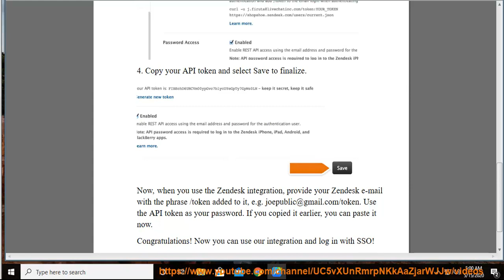Integrate LiveChat with Zendesk using SSO login (2023 Updated)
Hit & Integrate LiveChat with Zendesk using SSO login later.

Here are the steps on how to integrate LiveChat with Zendesk using SSO login:

1. Go to the LiveChat website and sign up for an account.
2. Once you have signed up, add the LiveChat widget to your website.
3. Go to the LiveChat settings and connect your Zendesk account.
4. Once you have connected your Zendesk account, you will be able to see a "Zendesk" tab in the settings.
5. In the "Zendesk" tab, copy the Zendesk SSO URL.
6. Go to your Zendesk account and go to the **Administration** - **Authentication** - **Single Sign-On** page.
7. In the **Single Sign-On** page, click on the **Add Provider** button.
8. In the **Add Provider** page, select the **LiveChat** provider.
9. In the **LiveChat** provider settings, paste the Zendesk SSO URL that you copied in step 5.
10. Click on the **Save** button.

Once you have integrated LiveChat with Zendesk using SSO login, you will be able to log in to LiveChat using your Zendesk account.

Here are some additional tips for integrating LiveChat with Zendesk using SSO login:

* Make sure that your Zendesk account is connected to the correct LiveChat account.
* Make sure that the Zendesk SSO URL is correct.
* Make sure that the Zendesk SSO settings are correct.

By following these tips, you can ensure that your LiveChat and Zendesk accounts are integrated correctly.

Here are some of the benefits of integrating LiveChat with Zendesk using SSO login:

* You can log in to LiveChat using your Zendesk account.
* You can access your LiveChat chats from your Zendesk account.
* You can manage your LiveChat chats from your Zendesk account.
* You can use Zendesk's features to manage your LiveChat chats.

Learn more?

Integrate LiveChat with Sales Tracker on Shopify
Integrate LiveChat with Salesforce: installation